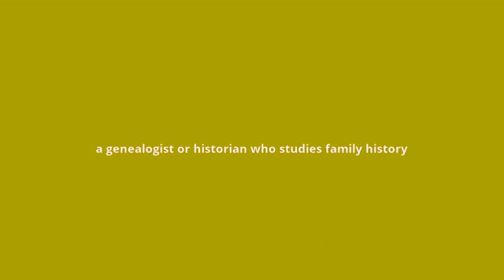what is the meaning of family historian